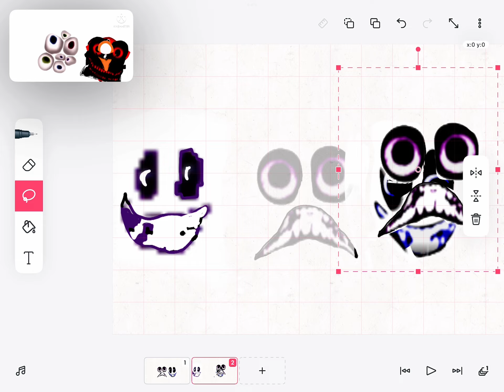ULB-278 never flosses